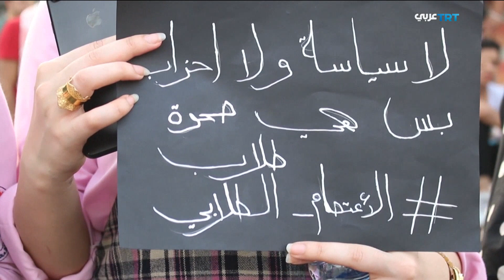تطور الأحداث في العراق وخصوصا مع استمرار الاحتجاجات وتوسعها | ولنا وقفة 249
هل يحاصر عناد الاحتجاجات أي مناورة للطبقة السياسية الحاكمة لتبريد الشارع؟ مَن الطرف الذي يسقط أولاً  في معادلة عدم احتواء الاحتجاجات ؟ هل فقدت الوعود والإصلاحات قيمتها بعد سقوط عشرات القتلى؟ هل يستحيل إجراء انتخابات مبكرة أو أي استقالات في صفوف الرئاسات الثلاث على الأقل؟ ولماذا طالب مقتدى الصدر بالإشراف الأممي على أي انتخابات قادمة ؟ وكيف تُقرأ الرسائل بينه وبين قادة الحشد الشعبي؟ هل نشهد مواجهات موازية لحَراك الشارع بين أنصار التيار الصدري الداعم للاحتجاجات ومليشيات الحشد الشعبي التي تلمح إلى مواجهة المتظاهرين؟ وما هي نتائج استخدام القوة المفرطة ضد المتظاهرين في بلد ينتشر فيه السلاح وتميّزه الصبغة العشائرية هذا عدا عن كون خريطة المظاهرات تتكثّف في مدن ذات أغلبية شيعية؟